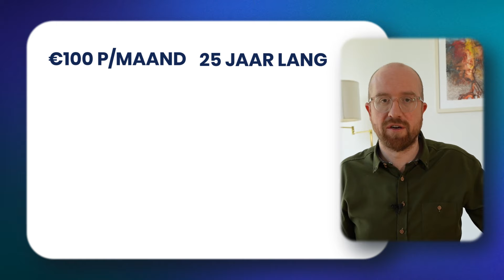Hoe je met €700 een half miljoen opbouwt: 3 principes.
Een miljoen euro opbouwen door te starten met beleggen in ETF’s of indexfondsen is haalbaarder dan je denkt! Om rijk te worden pas je de 3 principes toe, die ik in de video met je deel.

Passief beleggen, indexbeleggen, ETF Beleggen,... er zijn 100 woorden die op hetzelfde neerkomen: slim je geld beleggen op de beurs.

Daarom bespreek ik in deze video 3 dingen:
Wat goed beleggen is.
De resultaten van beleggen in indexfondsen.
3 principes om meer winst uit je beleggingen te halen.

Pas je deze beleggingsstrategie toe op lange termijn, dan laat je de samengestelde interesten het zware werk voor je doen en groeien je beleggingen vanzelf.

Wil je ook leren beleggen in indexfondsen of ETF’s?

In die masterclass leer je het stappenplan waarmee je morgen al start met beleggen.

Saxo Bank is de goedkoopste Belgische broker.

🪙 Masterclass Starten Met Crypto. Leer hoe je als lange termijn belegger voordeel kan halen uit cryptomunten. Meld je aan op

Ik ben Jonas Vermeulen, oprichter van FIRE Community. Ik beleg sinds 2008, en sinds een paar jaar zit er ook écht een plan achter. Het resultaat? Financieel vrij op m'n 40e verjaardag! Als alles verder goed gaat, toch ;)

Op dit kanaal deel ik tips over slim met je geld omgaan. Daarbij maak ik video's over beleggen in aandelen, beleggen in ETF's. Ik heb het ook over hoe je geld bespaart en hoe je kunt starten met ondernemen.

Tags voor deze video
miljoen
miljonair
rijk
rijk worden
Koers
Beurs
Markt
Beleggen
Investeren
ETFS
ETF
Indexfondsen
indexfonds
aandelen
Passief beleggen
passief inkomen
rendement
Rente
Beleggingsstrategie
strategie
indexbeleggen
Leren beleggen
zelf beleggen
starten met beleggen
financieel advies
FIRE Community